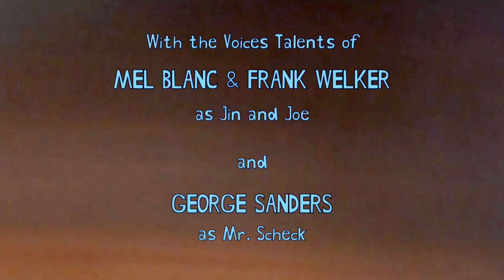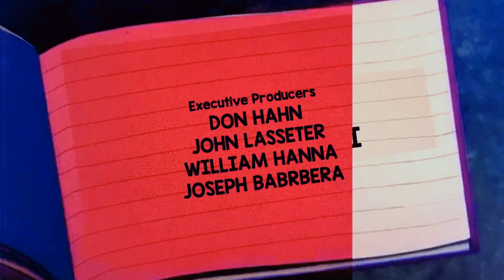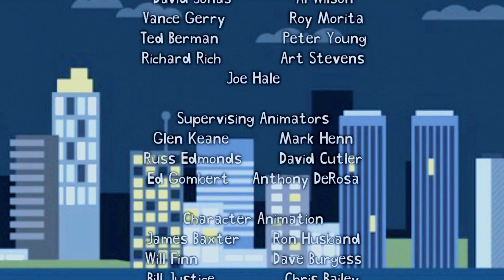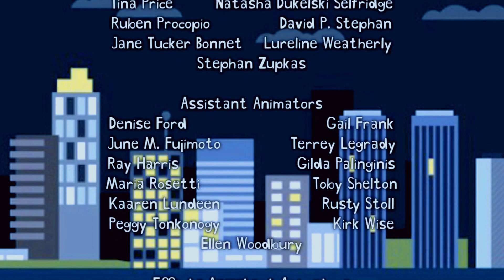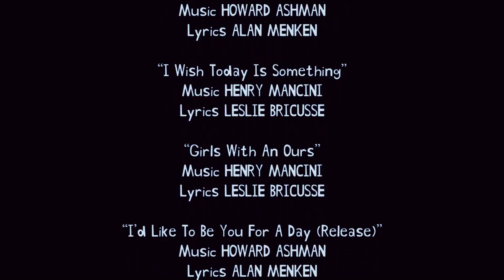Freaky Friday: Special Edition (1977) Opening And End Credits HD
Taking From Freaky Friday (2010) DVD